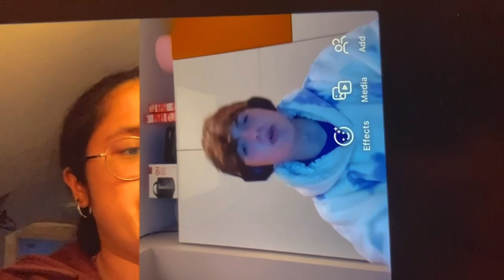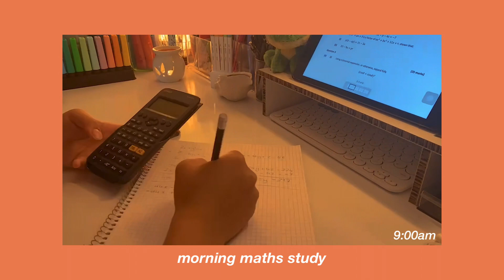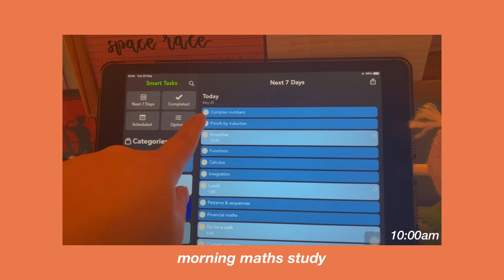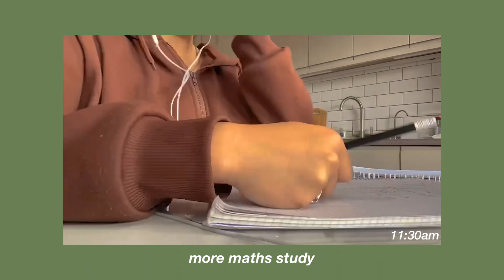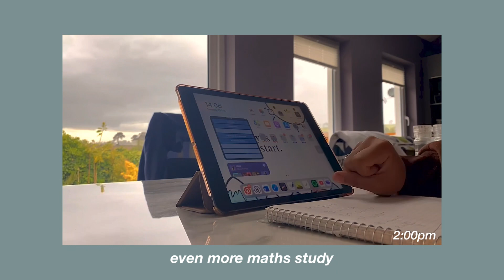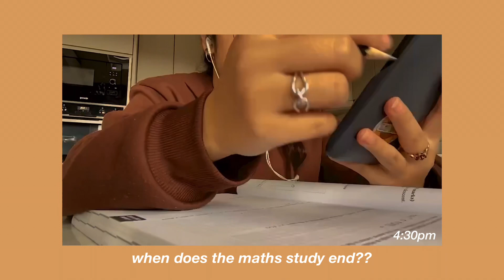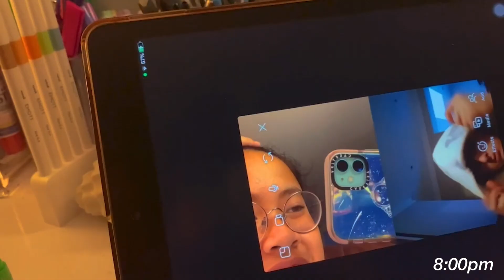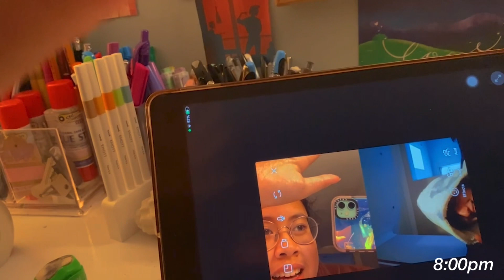a productive day in the life of a leaving cert student | it’s exam season + disenchanted filming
Exams are coming fast and sure so let me provide some motivation with a short study vlog. This is what I’ve been up to during my time off before exams. Studying and editing and stalking Patrick Dempsey... what’s new?

I hope you enjoy this one. Let me know down in the comments what you’ve been up to!

Now go take a break, you deserve it.

Tara xxx

💌Check out my notes and study tips on my Instagram @topicaltara and on my Quizlet

💌FAQs:
Age - 18
Birthday - August 11th 2002
Personality type - ENFJ-T
Where are you from? - Ireland (Wicklow)
Education status? - 6th Year Leaving Cert Student
Future college plans - politics and sociology (hopefully)
Languages - English, Irish, French (kinda)
Where are you most active? - Instagram
What subjects do you take? - English, Irish, Maths, History, Biology, French, Politics and Society
What’s your favourite subject in school? - Politics and Society